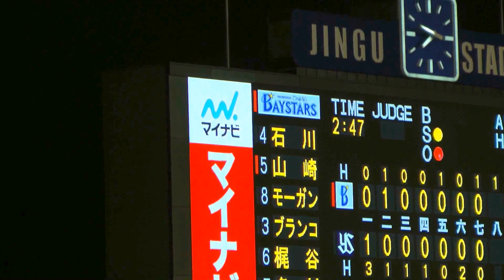ベイスターズ チャンステーマ集 ＠神宮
モーガンチャンス　チャンテ0　 Fight oh! YOKOHAMA　チャンテ1　攻めまくれ　熱き星たちよ